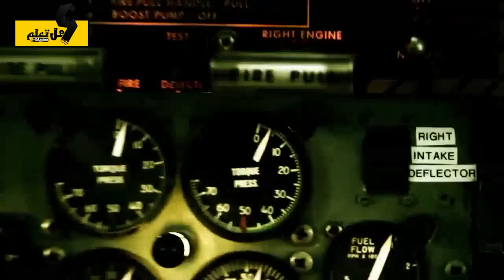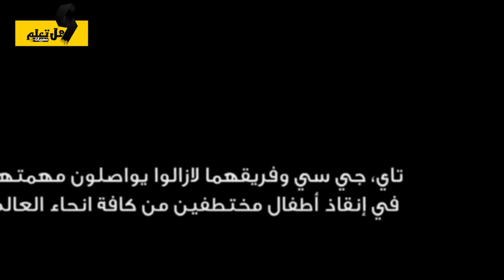الهروب الماكر من الأسر.. وثائقي صادم عن اختطــــــــاف فتاة وأخيها من قبل تجار الفاحــــــشة !!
مرحبًا بكم في وثائقي استثنائي وصادم سيأخذكم في رحلة غير مسبوقة داخل عالم الجريمة والأخطار المحيطة بنا. في هذا الفيلم الوثائقي، سنكشف لكم عن قصة مروعة ومفجعة لهروب ماكر غادر هز العالم بأسره.
سنستعرض قصة مؤلمة لفتاة وأخيها اللذين تعرضا مروع من قبل تجار ، حيث تبدأ معاناتهما المأساوية ومحاولاتهما اليائسة للهروب من قبضة الجريمة المنظمة. سنسلط الضوء على تفاصيل هذا الحدث المروع الذي هز الناس في جميع أنحاء العالم وأثار الاستياء والغضب.
في هذا الوثائقي الصادم، سنعرض لكم التحديات والمخاطر التي واجهها الشقيقان خلال رحلتهما الطويلة للنجاة والعودة إلى أحضان أهلهما. سنأخذكم خلف الكواليس ونكشف عن المجهودات المبذولة من قبل الأفراد والجهات المختصة لتتبع أثر هؤلاء الجناة وكشف الحقيقة المروعة.
إننا ندرك حساسية هذا الموضوع ونسعى في هذا الوثائقي إلى تقديم الحقائق بأمانة واحترام تجاه الضحايا وأهاليهم. ستشاهدون مشاهد تصور الواقع الصعب والصادم، ولكنها مشاهد تحمل في طياتها قوة الصمود والإرادة للتغلب على الصعاب.
ندعوكم للانضمام إلينا في هذه الرحلة المؤثرة والصادمة، حيث ستكتشفون القوة الإنسانية والصمود في مواجهة أسوأ الظروف. استعدوا لمشاهدة وثائقي يسلط الضوء على قصة هروب ماكر مؤلمة، وكيف تحاول الضحايا تجاوز تجاربهم الصعبة واستعادة حياتهم المسروقة.